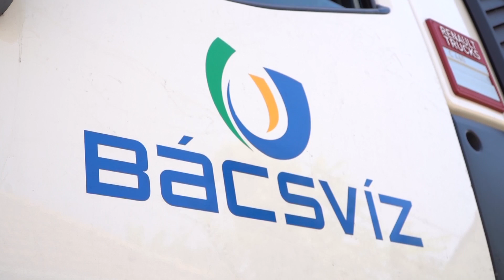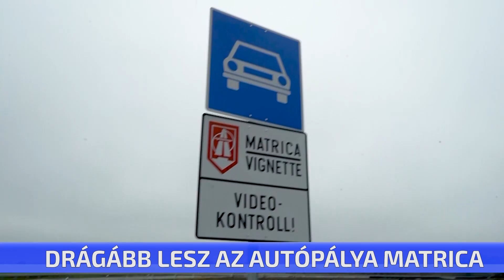CTV híradó - Rövid híreink - 2024. szeptember 11. szerda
Néhány napon belül újra vízhálózat öblítés kezdődik, vagyis újra arra lehet számítani, hogy az ivóvíz átmenetileg zavarossá válhat.  Rövid híreink.